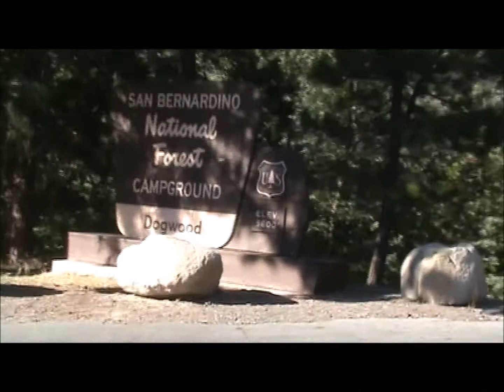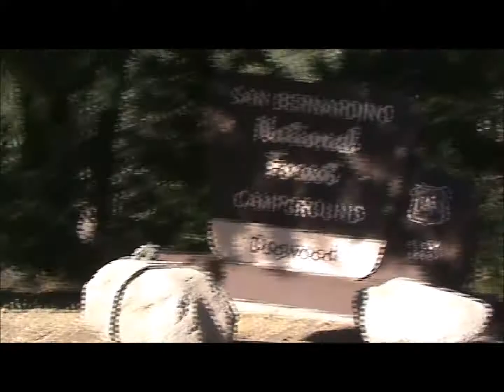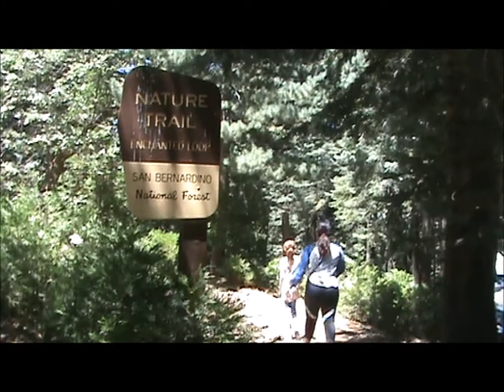Campamento de Primos 2017 - Dogwood Campground, Lake Arrowhead y Parque de agua en Lake Gregory, CA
Vlog 004. Aventuras en familia. Campamento de los Primos 2017. Juegos. Diversion

Vlog 004. Family Adventures. Cousins Camp out 2017. Games. Fun.

Category
Travel & Events
License